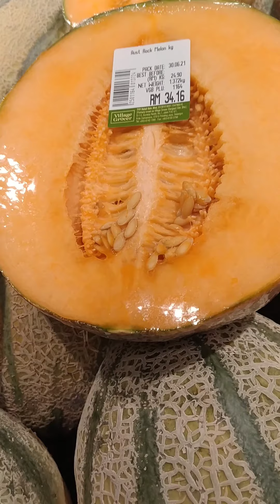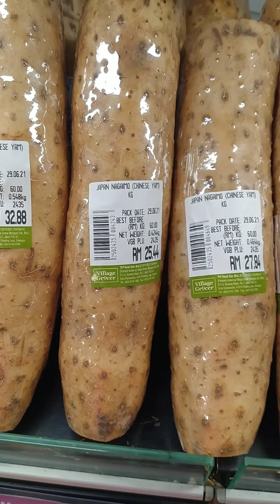from house to supermarket